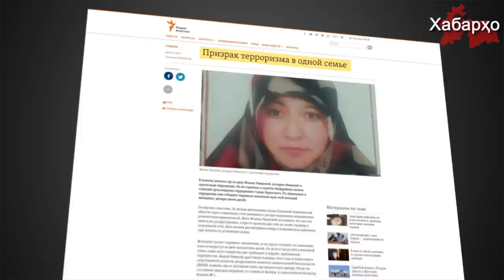Дар Қазоқистон зан барои нашр намудан дар сомонаи иҷтимоӣ 5 сол равонаи зиндон шуд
Дар Қазоқистон модари ду кӯдаки ноболиғ Жанна Умирова барои нашри сабти овози таблиғотии як мусулмон дар сомонаи иҷтимоии худ ба мӯҳлати 5 сол равонаи зиндон шуд.